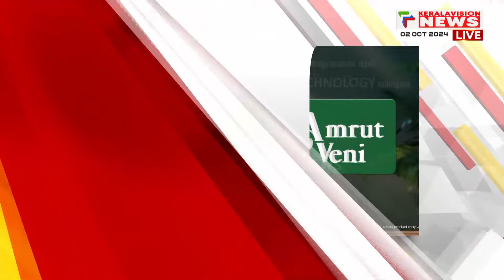Gandhi Jayanthy Speech 'എന്റെ ബാപ്പുജി' | കുട്ടികളുടെ പ്രസംഗം | October 2 | Part 6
Malayalam News Live : Get the latest news from Kerala and around the world. Watch Keralavision News live for breaking news, in-depth analysis, and live discussions. Stay informed and engaged with Kerala's most trusted news source .

About COA